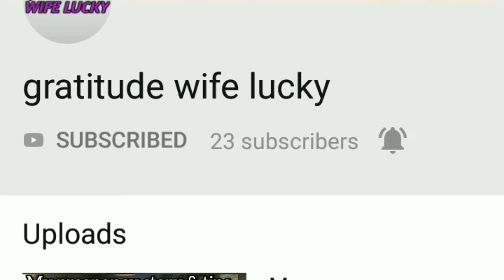gratitudewifelucky june 28th jewellery collection